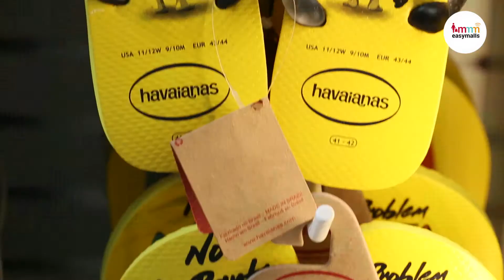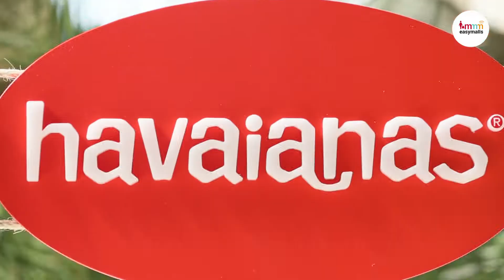Havaianas easymalls V1